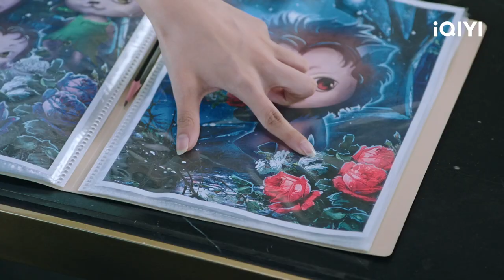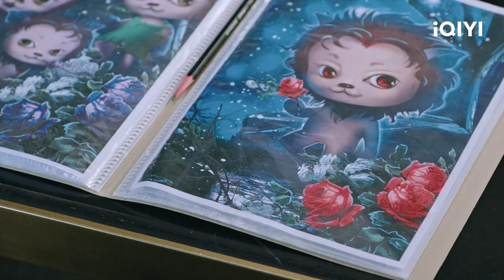Xilai Realises Tian is the Remedy for His Hemophobia | Love Me Like I Do EP01 | 我的老板为何那样 | iQIYI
【Love Me Like I Do】is trending on iQIYI with multiple subtitles.

【Introduction】Tian Tian is an illustrator, and it has always been her dream to become a designer of designer toys. When she applied for a job as a designer, she found out that the designer toys of Qiansheng Group had copied her previous illustration works. After Tian Tian asked the Qiansheng Group for a few times, she got the attention of the president of the group, Liu Xilai. He not only bought the copyright of the copied work, but also let Tian Tian join the Qiansheng Group as a designer, and at the same time act as the president's special assistant to help him solve some personal affairs. At first, Tian Tian relies on her diligence and enthusiasm to take care of both sides. But as the work of Liu Xilai's special assistant becomes more and more demanding, Tian Tian is exhausted and cannot meet Liu Xilai's requirements, causing the two of them to be caught in various conflicts in both work and life. What follows after is a crisis that ushered in Quansheng Group... Liu Xilai and Tian Tian come together to protect Qiansheng Group. Along with their colleagues, they managed to not only grow as a company, but also individually.

【Cast】Liu Yinjin, Muxi Zhang